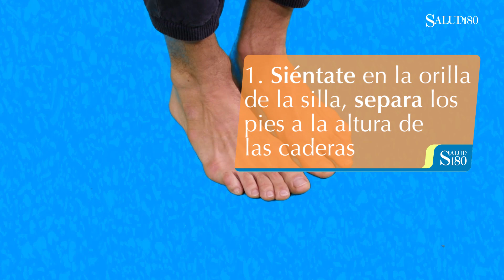Ejercicios para mejorar las funciones vitales | Cortos Salud180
La mala postura no solo afecta tu columna sino también tus signos vitales, por ello te recomendamos estos ejercicios.

Editado por: Nelly Edith González Molina